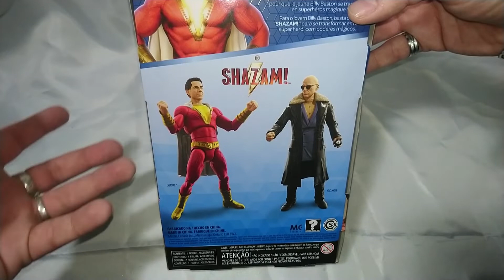DC Multiverse: SHAZAM! [UNBOXING]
Esta semana tendremos la sabiduría de Salomón, la fuerza de Hércules, la resistencia de Atlas, los poderes de Zeus, el coraje de Aquiles y la velocidad de Mercurio en el Unboxing, para reseñar la figura del super heroe mas infantil de la Liga de la Justicia...

📸 Instagram: @rafriiki  @tishan3d @alanbrits @javistoteles14